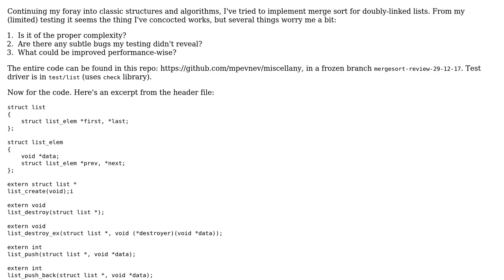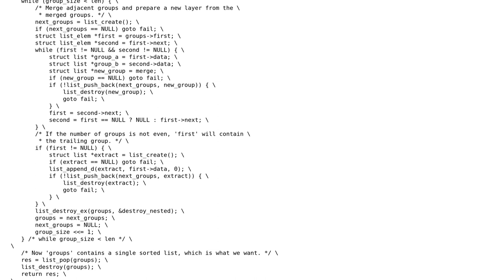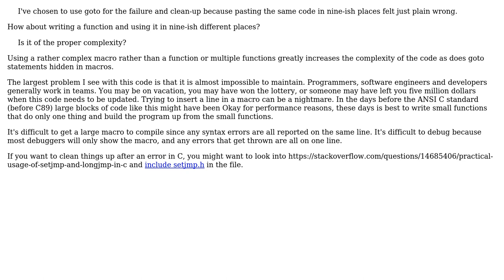Code Review: C - non-recursive mergesort on lists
With thanks & praise to God, and with thanks to the many people who have made this project possible! You are responsible for your own actions.